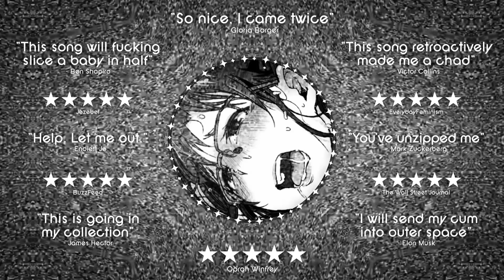Welcome To The Cum Zone II: Cumming Soon